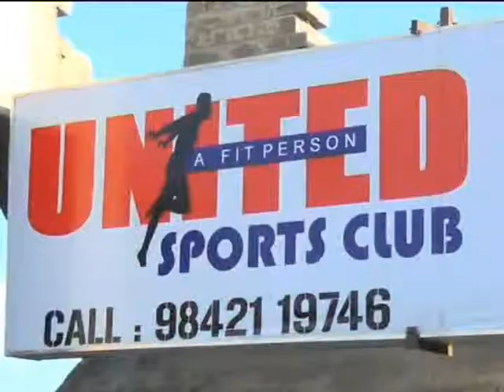NELLAI UNITED GYM INAGURATION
UNITED GYM